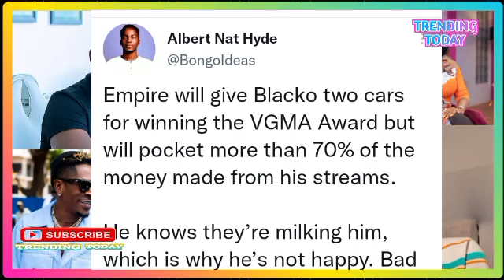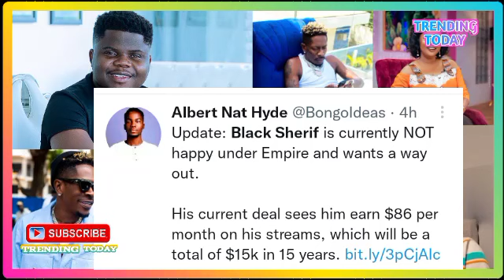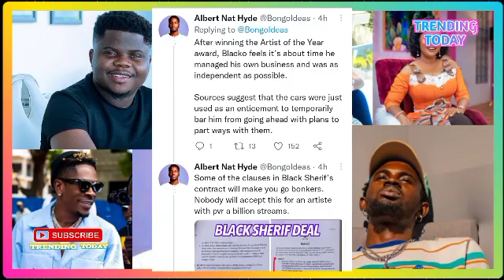McBrown Reacts As Wodemaya Hails Shatta Wale + Bongo Ideas Expose Black Sherif Deal With Empire 🔥